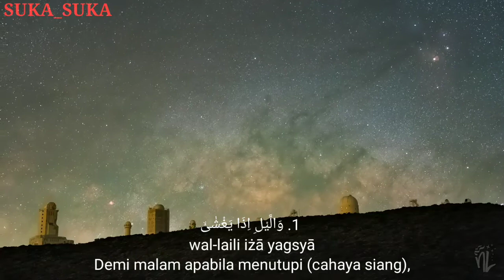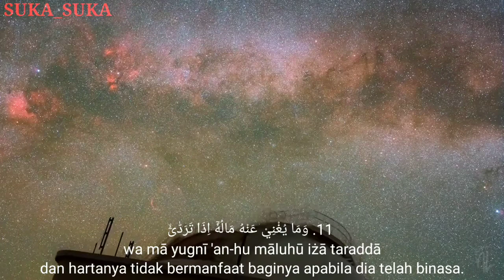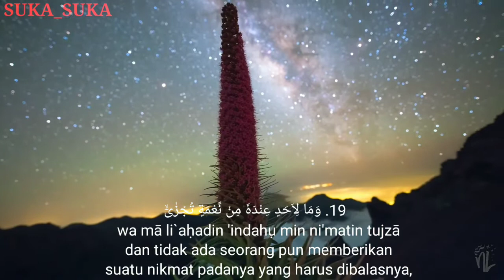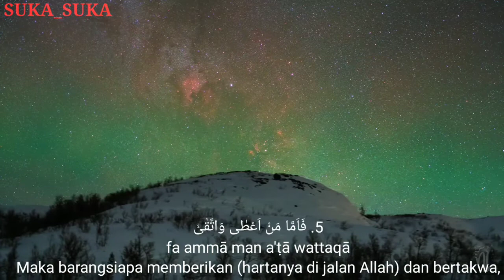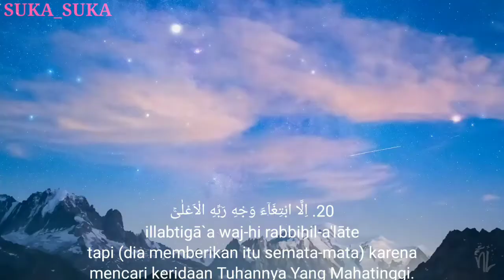Membaca Al Qur'an Paling Merdu Surat Al-Lail Arab latin dan artinya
Dari Abdullah bin Amr radhiyallahu ta’ala ‘anhu, bahwa Nabi shallallaahu ‘alaihi wa sallam bersabda,

Surah Al-Lail adalah surah ke-92 dalam al-Qur'an. Surah ini terdiri atas 21 ayat, termasuk golongan surah Makkiyah, diturunkan sesudah Surah Al-A’la. Surat ini dinamai Al Lail, diambil dari perkataan Al Lail yang terdapat pada ayat pertama surat ini.